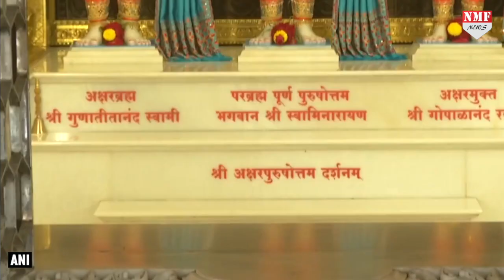गुजरात का विश्व प्रसिद्ध मंदिरा का होली नहीं मनाने का ऐलान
गुजरात के राजकोट का विश्वप्रसिद्ध श्री स्वामीनारायण मंदिर आखिरकार कोविड-19 को देखते हो होली नहीं खेलने का ऐलान किया है…